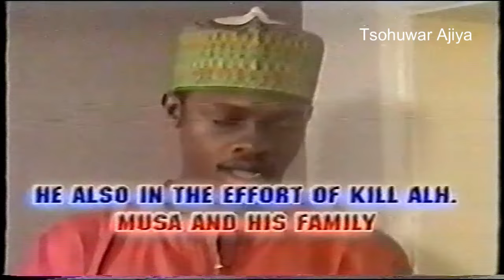l Tarihi l Hausa Film Trailer l